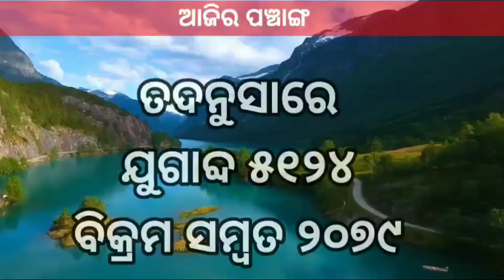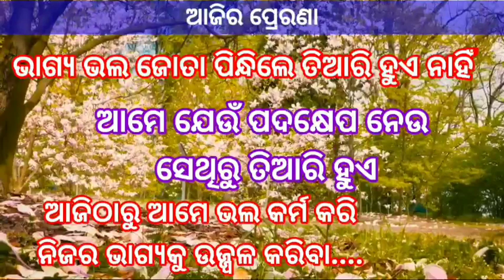ମା' ମହାଗୌରୀ||maa mmahagouri||navaratra@bksudhirkumar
nabaratara